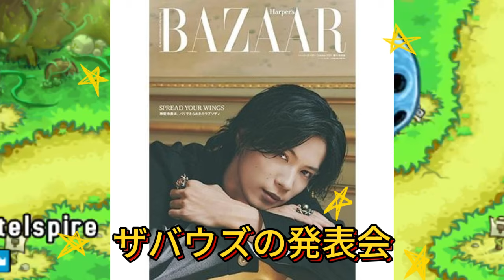神宮寺勇太、ハーパーズバザー10月号表紙で魅せる圧倒的な進化！ミキモトとのコラボで放つ新たな魅力に迫る！SNSでのファンの反応も非常に興味深い。「日本一の貴公子」といったコメントが示すように。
【平野紫耀】神宮寺勇太、ハーパーズバザー10月号表紙で魅せる圧倒的な進化！ミキモトとのコラボで放つ新たな魅力に迫る！SNSでのファンの反応も非常に興味深い。「日本一の貴公子」といったコメントが示すように。